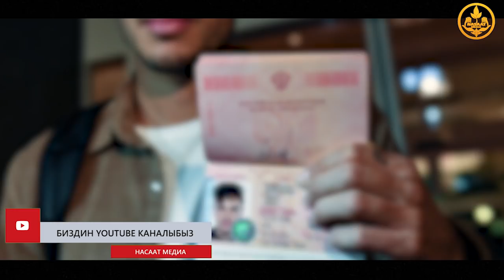Кандай учурда атты өзгөртсө болот. Шейх Чубак ажы.